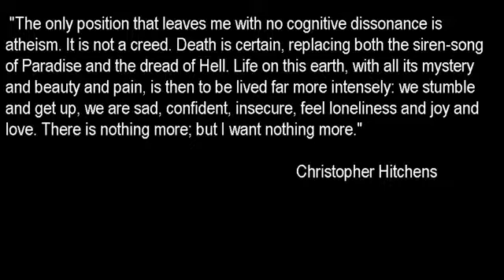MrEvilution777_ Dedicated to Good Christians & Atheists (JezuzFreek777 Update)